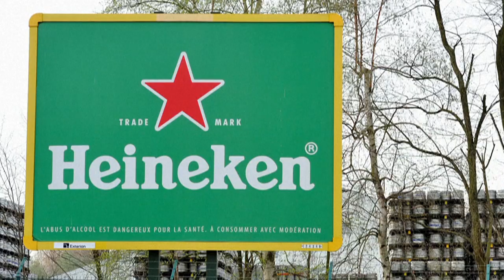Heineken deixará de produzir e vender cerveja na Rússia | AFP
A cervejaria holandesa Heineken anunciou, nesta quarta-feira (9), que deixará de produzir e de vender sua cerveja na Rússia, onde tem 1.800 funcionários, devido à guerra ‘completamente injustificada’ na Ucrânia.